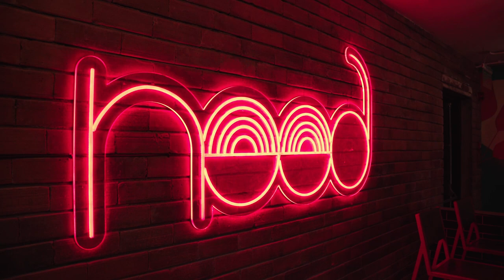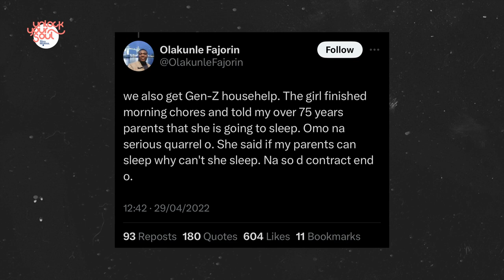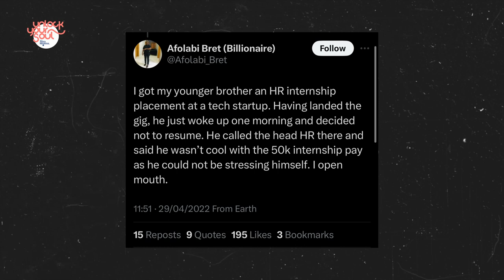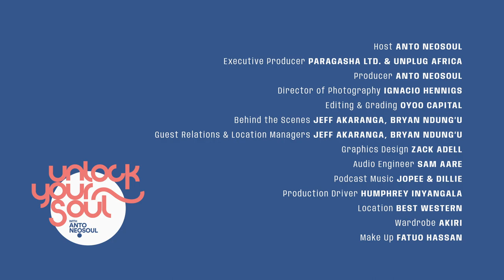EP 26-GenZs on Mental Health, Relationships and Work feat. Solo "Swan" Njuguna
If you think the Gen Z generation is hard to understand then you need to sit down and listen to this conversation with Solo and maybe you will learn something.
Maybe, what is stopping you and I from understanding Gen Z is the same reason generations older than us, didn't catch up on who we really are.
Gen Zs all over the world seem universal but they are indeed homogenous. In my pursuit to understand Gen Zs in Kenya, I sat down with Solomon Njuguna to understand, what it means to be a Gen Z in Kenya.
Solo is an IT specialist and has worked for large Kenyan corporation, he definitely has a thing or two to say about what it means to be an employed Gen Z and also how he navigates Gen Z stereotypes and prejudices.
Next time, before you group all Gen Zs in one box, remember this conversation.